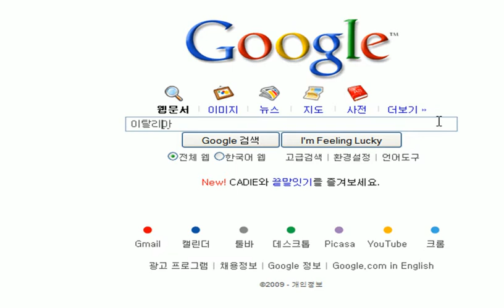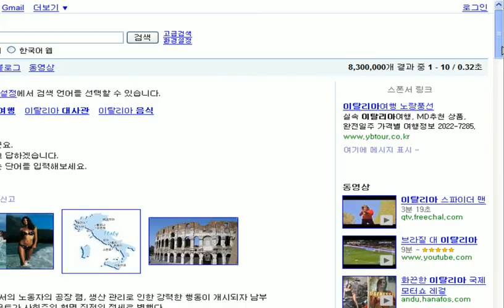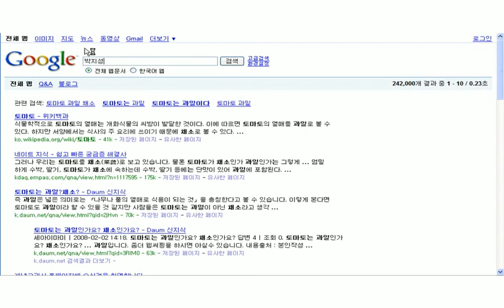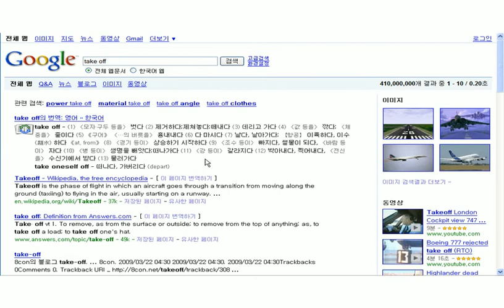새로워진 구글 검색을 만나보세요!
구글코리아 최근 주제별 검색 결과, Q&A 섹션 등을 더하는 등 검색 서비스를 업그레이드 했습니다. 주제별 검색결과는 검색 결과를 주제별로 구분 한 후 가장 적합한 결과를 제공하는 검색 기술로, 사용자 의도에 맞는 검색결과를 보다 쉽게 찾을 수 있도록 도와줍니다. 또한, Q&A 섹션은 여러 사이트에서 사용자들이 올린 질문과 답변 내용을 다양하게 제공합니다. 이외에도 구글지도를 활용한 지역정보 결과, 영어 단어 및 숙어의 구글사전 검색결과 등이 추가되었으며, 결과 페이지 구성도 오른쪽에는 이미지와 동영상 검색결과, 왼쪽에는 블로그와 뉴스를 배치해 보다 편리해졌습니다.

 이처럼 새로워진 구글 검색을 지금 바로 만나보시기 바랍니다!